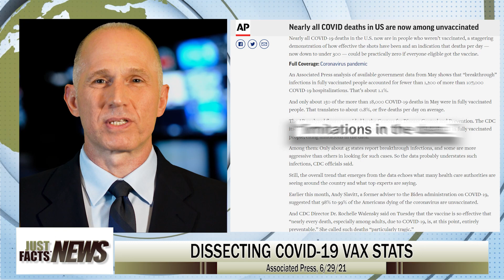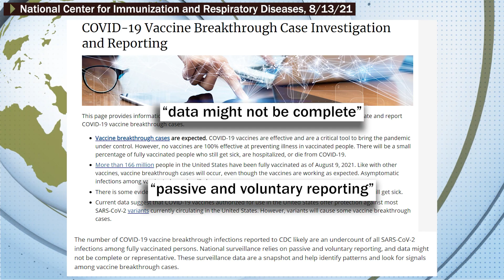Dissecting Vax Stats and Naturally Acquired Immunity to Covid-19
Welcome to the very first episode of Just Facts News. Through this newscast, we will bring you thoroughly vetted facts that other news shows have ignored or distorted. Today’s broadcast debunks a common statistic about immunized people who die from Covid-19. It also reports oft-ignored facts about naturally acquired immunity to C-19.